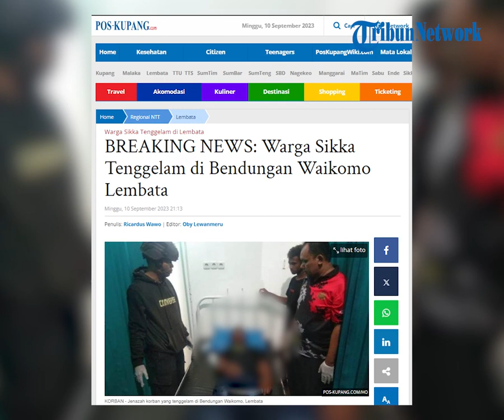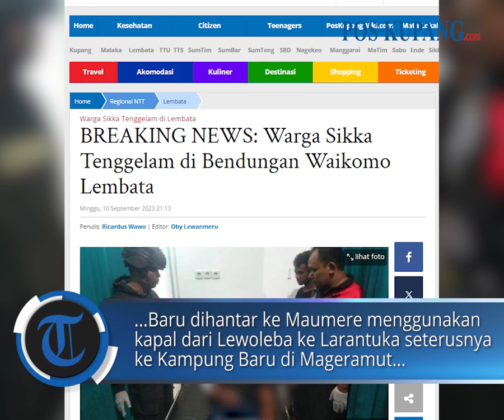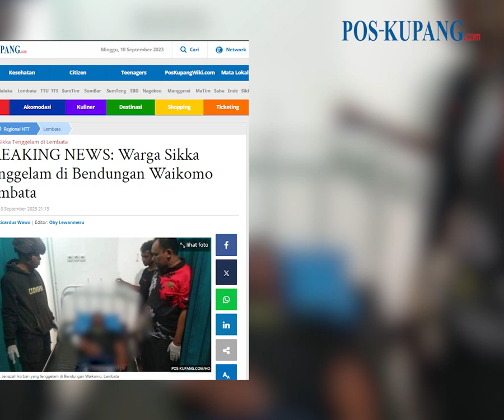Warga Sikka Tenggelam di Bendungan Waikomo Lembata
POS-KUPANG.COM - Seorang warga asal Maumere, Kabupaten Sikka, Martonius Moat Safri (16), meninggal dunia karena tenggelam di Bendungan Waikomo, Kecamatan Nubatukan, Kabupaten Lembata, Minggu 10 September 2023 .

Informasi yang diperoleh, sebelum kejadian korban yang akrab disapa Safri sedang mandi bersama teman-temannya di bendungan tersebut.

Pada saat mandi itulah, nasib naas menimpa korban. Korban tenggelam dan tak sempat diselamatkan.

Korban kemudian dievakuasi dari Bendungan Waikomo, kemudian jenazahnya langsung dibawa ke UGD RS Bukit Lembata. Minggu, 10 September 2023 (POS-KUPANG.COM, Ricardus Wawo)

Artikel ini telah tayang di Pos-Kupang.com dengan judul BREAKING NEWS: Warga Sikka Tenggelam di Bendungan Waikomo Lembata,

Penulis  : Ricardus Wawo
Editor  : Oby Lewanmeru
VPO   : IRLAND